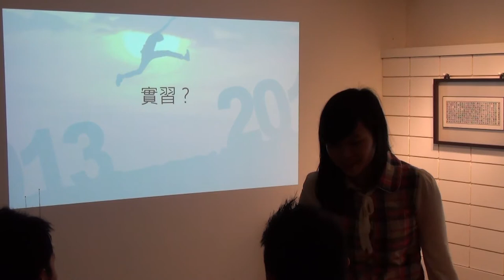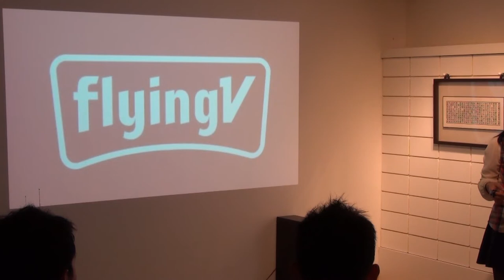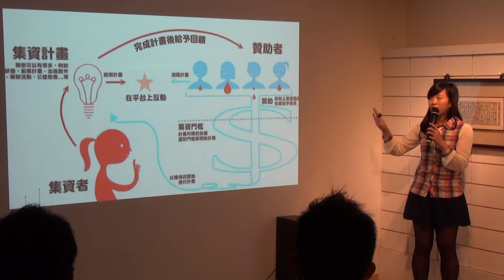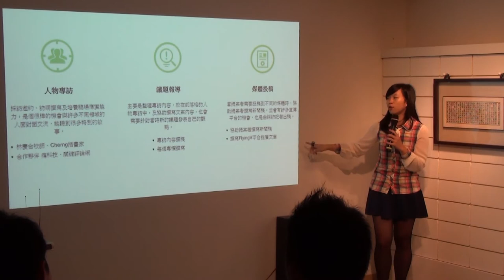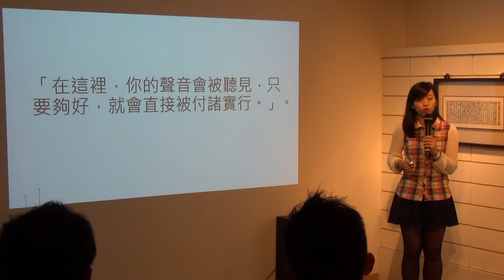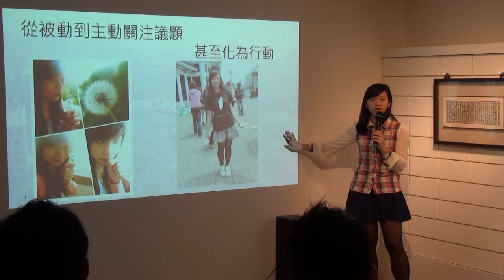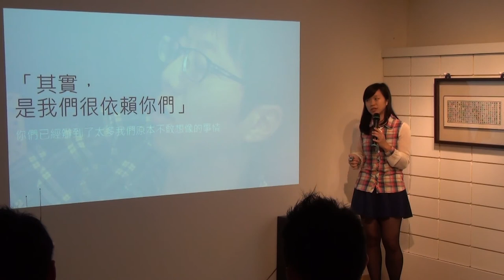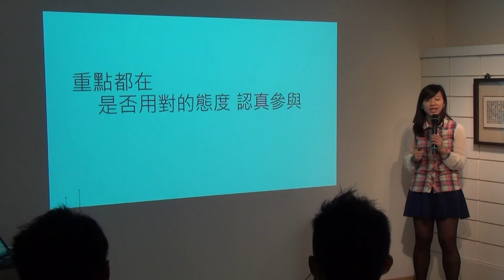創人物Vol 12 - 陳映妤 - 實習經驗